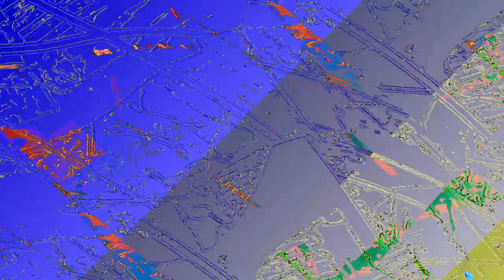[EPILEPSY WARNING] Movie 23 06 13 15h26m47s